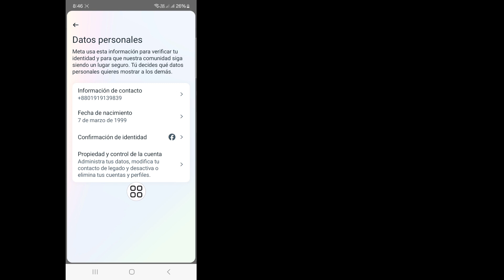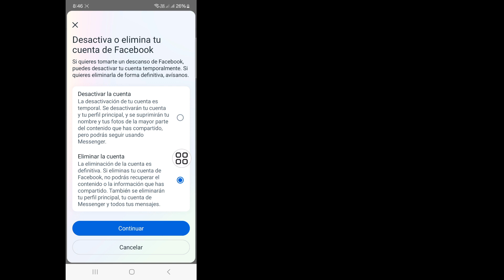Cómo ELIMINAR su cuenta de Messenger (nuevo 2024)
En este vídeo le mostraré cómo ELIMINAR su cuenta de Messenger (nuevo 2024) |  Le mostrará el proceso más sencillo para

Continúe viendo el video completo sin omitirlo para aprender 2 Cómo ELIMINAR su cuenta de Messenger (nuevo 2024)